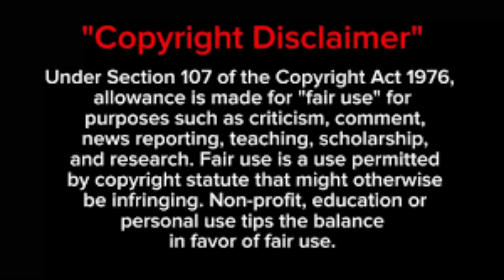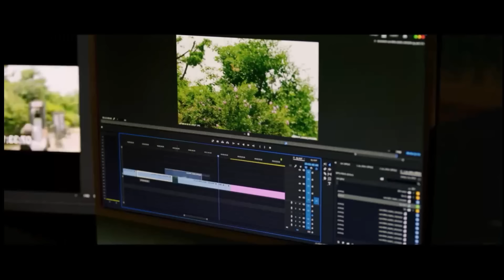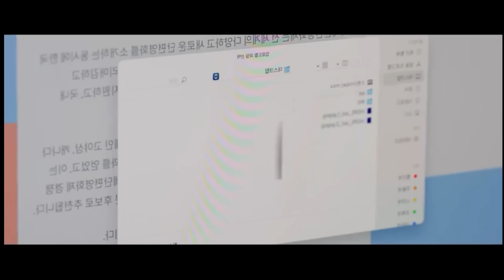Idol hero💞Fan girl -16(2) Lovely runner kdrama explanation in tamil//